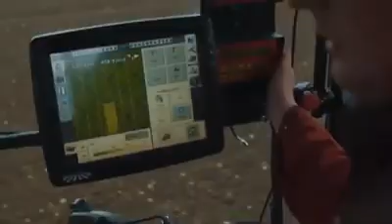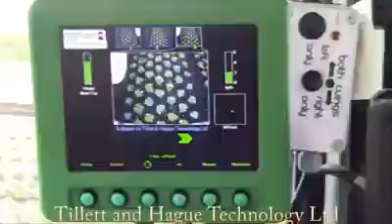زراعت کی دنیا میں ہونے والے عجیب واقعات